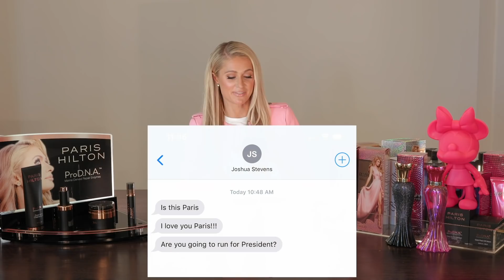Texting with Paris | Paris Hilton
I had a great time at this year's Collision from Home Conference! Collision from Home 2020 run by Web Summit, hosts huge names in the business, academic, and entertainment spaces to talk about the role of technology in today's world.

I was invited to speak with Zack O'Malley Greenburg from Forbes as well as an audience Q&A, a conference with Press, and interviews with both BBC and Yahoo Finance about entrepreneurship and business innovation in the time of Covid 19, xoxo Paris